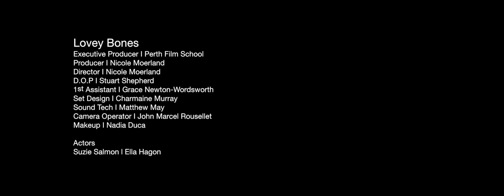loverly bones I Ella Hagon